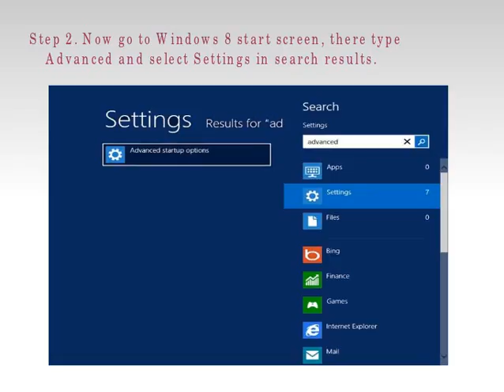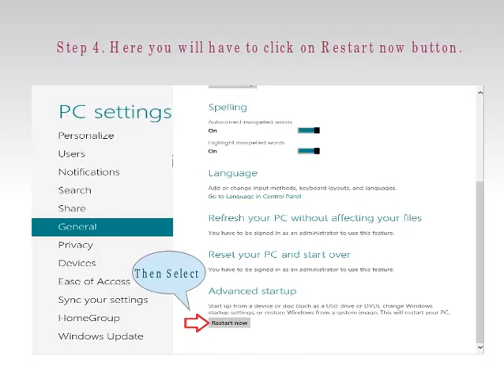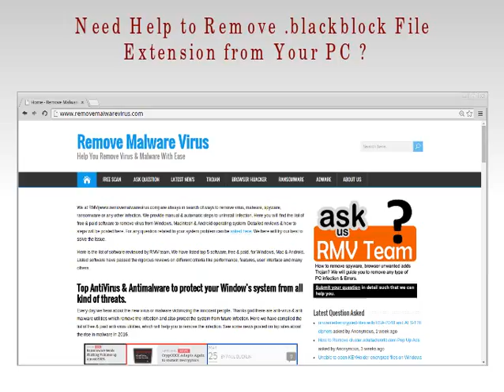Uninstall .blackblock File Extension Quickly With Working Solution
This video includes effective guidelines to the complete removal of .blackblock File Extension from the PC. To know more about the threat,